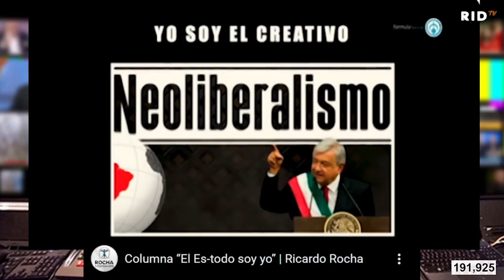RICARDO ROCHA receta HISTÓRICA PALIZA a OBRADOR!! “El Es-todo soy yo”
¡Ya ni lo que fueron sus aliados lo soportan!
Columna “El Es-todo soy yo” | Ricardo Rocha
En su colaboración “Detrás de la Noticia” al periódico El Universal, Ricardo Rocha, hace un recuento de las frases del presidente Andrés Manuel López Obrador, donde el “yo” es más importante que las prioridades de un país y las necesidades de un pueblo quedan al margen. Detrás de la Noticia